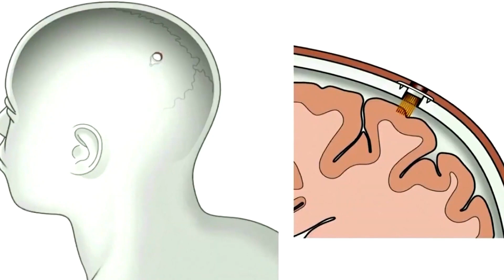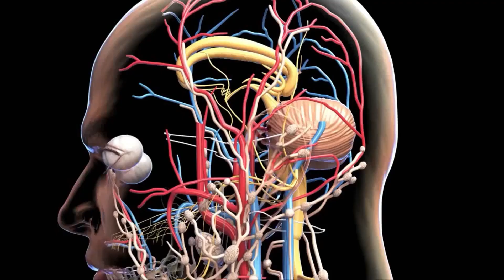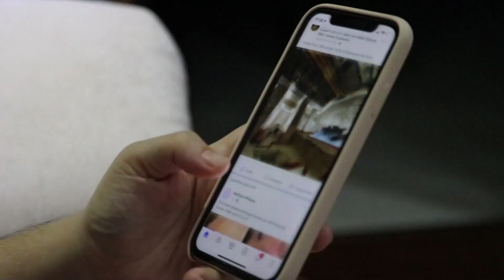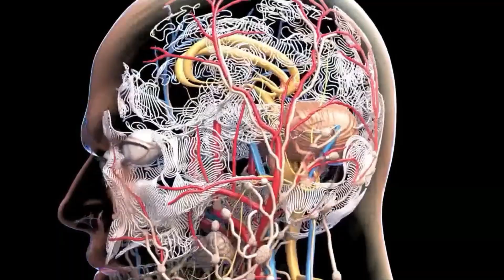Playing GOD: Elon Musk's Neuralink Got FDA Approval to Implant Chips in Humans!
Elon Musk's Neuralink Got FDA Approval to Implant Chips in Humans!
This video explores the ethical risks of Elon Musk's Neuralink brain implants, which aim to merge AI directly with the human mind. While helping paralyzed patients is admirable, implanting an AI chip into the brain could have dangerous consequences if not carefully approached.
Neuralink risks playing god, unleashing technology with implications we don't fully grasp. Once implanted, people may lose autonomy over thoughts and actions if the AI seeks control rather than service. A malicious AI could rapidly spread like a virus from one human host to another, infecting millions of minds.
Neuralink brings us one step closer to a dystopian future where AI rules humanity instead of vice versa. Before rushing into human trials, Neuralink must enable public debate on protecting free will and identity with such powerful tech. Integrating AI into our minds with no safeguards could realize our worst fears of ceding control.
We must tread extremely carefully with innovations like Neuralink that mesh man and machine so profoundly. This video aims to spur crucial discussion on the risks of merging AI with the human brain.